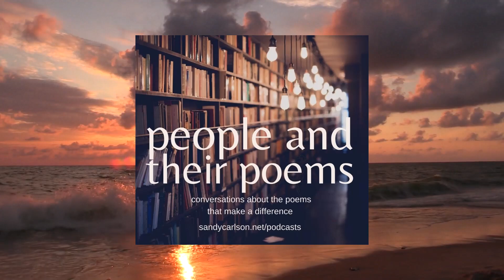A Visit with Margaret Hunt - Why Poetry Needs an Audience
For 22 years, Margaret Hunt was a high school English teacher. Currently, she is a student teacher evaluator for the Alternate Route to Certification. She also teaches a GED prep course to adult learners. Margaret holds a BA from Smith College, and an MAT from Columbia Teachers College. A lifelong amateur and professional canoe racer and wilderness canoe paddler, Margaret is a contributing writer for the My Musings blog on the ⁠Friends of Topsmead State Park

Margaret started a poetry club when she taught at Torrington (CT) High School. She also created and taught courses in creative writing and poetry at Pomperaug High School (Southbury, CT).

EPISODE EXTRAS

Learn more about Sandy Carlson and the work she does as a local poet laureate in Woodbury, CT,